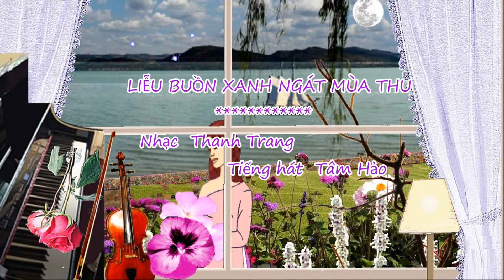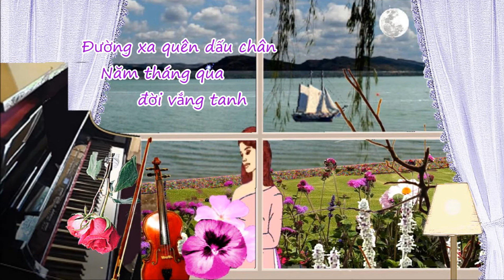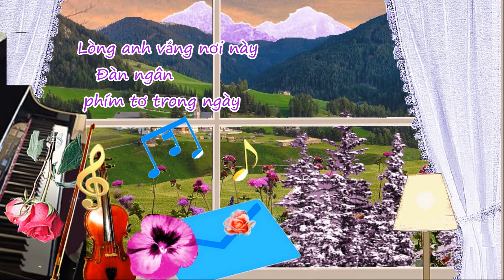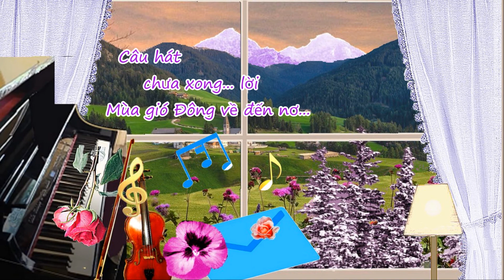Liễu Buồn Xanh Ngát Mùa Thu - Nhạc Thanh Trang -Tiếng hát Tâm Hảo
Âm điệu , lời ca và giọng ca thanh thoát đi nhẹ vào tâm hồn người nghe...